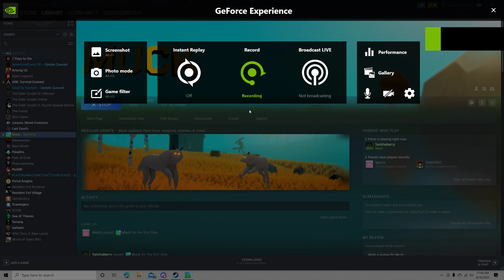Muck Survival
Made a video for my friends